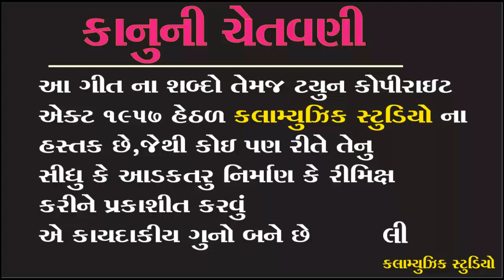GURUDEV TAMARI YAY HO | RAJDIPBARIYA | KALAMMUSIC |BHAKTI SONG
TITAL = guru dev Tamari Jay ho

SINGER=rajdip bariya

LYRICS =

MUSIC=mukesh chouhan

PRODUSER=

CO-PRODUSER =

RECODING =

LEBAL=kalamusic

MEDIA PARTNER =

vivo y83
Vivo V9 (19:9 FullView Display,

                   COPYRIGHT